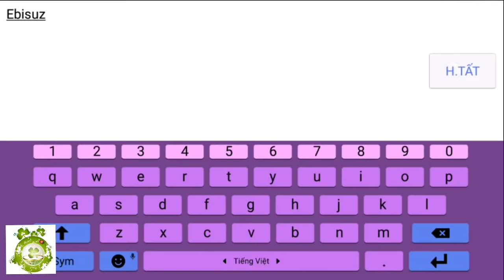Game Mobile Private Võ Lâm Truyền Kỳ | Tool GM Add Mọi Thứ - Lên Max Quân Hàm Thần Thoại Với 1 Click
Bản Lậu Võ Lâm Truyền Kỳ Tool Add Mọi Thứ - Max Lever - Max Đồ - Max Đồng Hành SSS - Max Thời Trang Thú Cưỡi - Max Quân Hàm Thần Thoại Chỉ Với 1 Click.
(Sever Đăng Kí Trả Phí - Sever Lâu Dài)
Link New Update: Miễn Phí
Dung Lượng: 1.004Mb
Hướng Dẫn Tool: 1:28